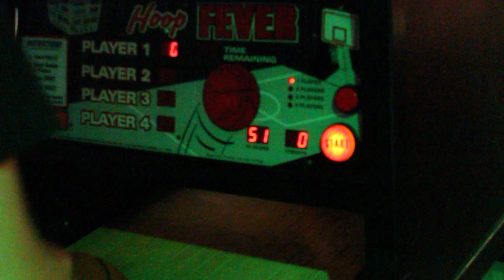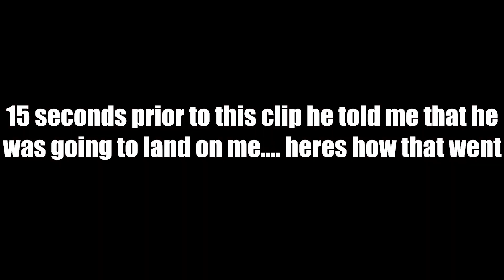Best Crashes, Fails, and Funny Moments of OUR 2021!!!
HOW HAS 2022 COME UP SO FAST?!?! Well im glad the new year is here because there is a lot that I would like to improve on including youtube, but here is the best of Codey Bean and friends in 2021!